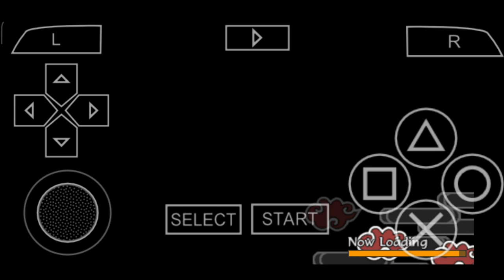Naruto Shippuden Akatsuki Rising | Akatsuki Mode | Mission 9 | Infiltrate The Leaf Village Gameplay